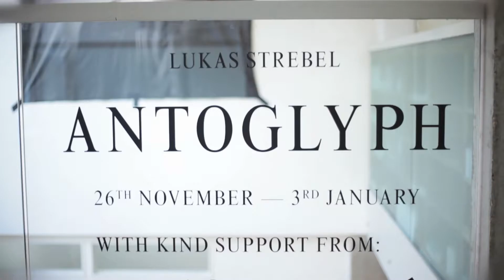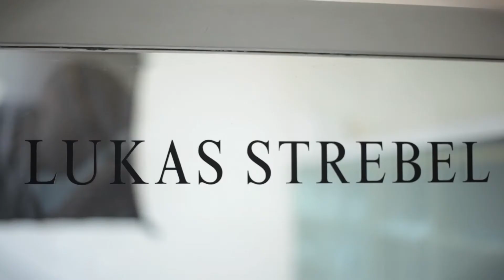Lukas Strebel, Cinematographer Retrospective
Emmy winning and Bafta nominated cinematographer and photographer Lukas Strebel learnt the art of film-making through still photography. The Swiss-born DOP's career is currently being celebrated during his retrospective on East London's Kingsland Road. Crane.tv sat down with Stebel at ThePrintSpace to hear about 'Lukas Strebel: Antoglyph', the early stages of his career and why this is a liberating time for him.